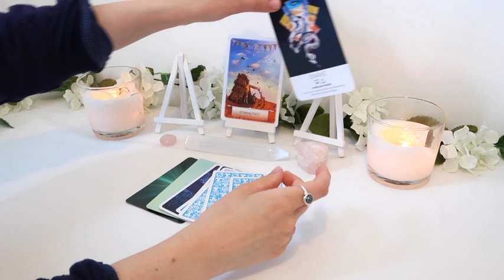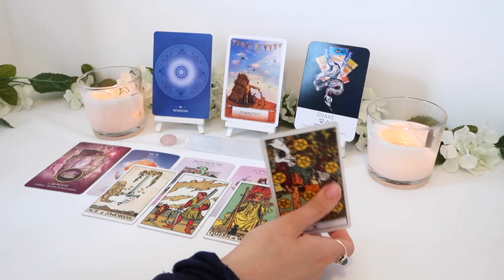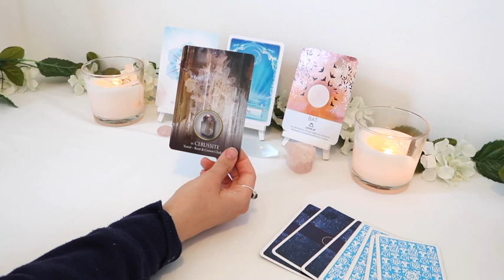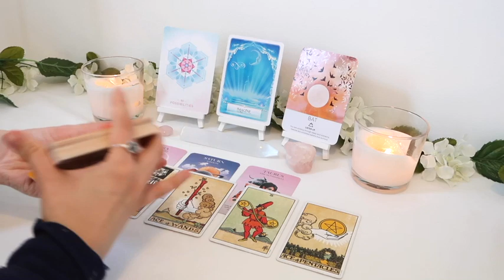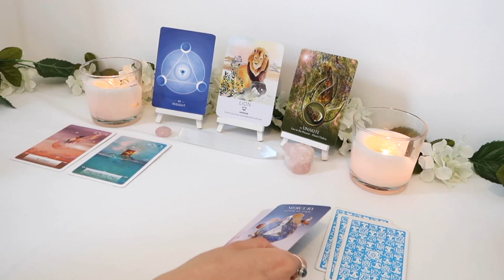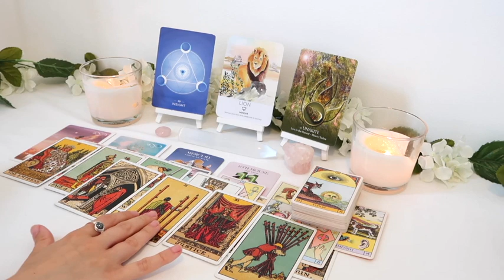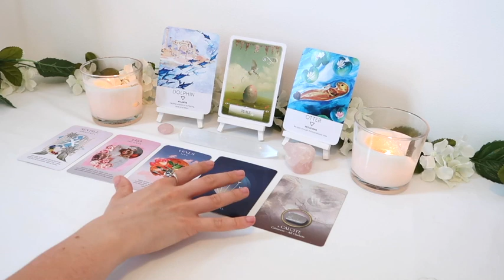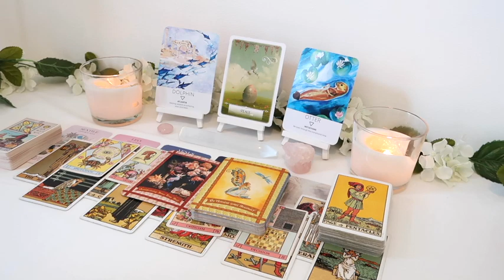🔮💖PICK A CARD 🔮💖| MAY LOVE 2020 + FREE READING GIVEAWAY!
PICK A GROUP:
GROUP 1 - 2:27
GROUP 2 -  9:17
GROUP 3 - 16:07
GROUP 4 - 23:23

🔮❌GIVEAWAY IS NOW CLOSED - Thank you so much for everyone who entered!❌🔮

- 30 Minutes

- 30 Minutes

1. How they feel about you
2. What they are going through
3. Your current relationship
4. Your future relationship.
5. Advice.

- 1 Hour and 15 Minutes

 1 Hour and 15 Minutes